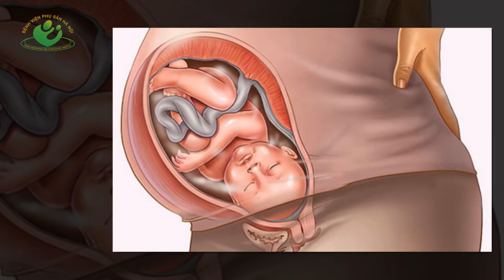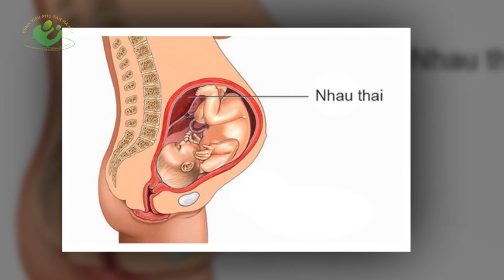4 Dấu hiệu chuyển dạ báo hiệu mẹ sắp sinh trong 24h tới